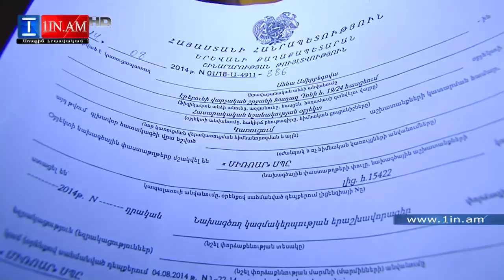Խաղաղ Դոնի 19–ի շենքի դիմաց բուլդուզերով քանդել են կանաչ տարածքը: